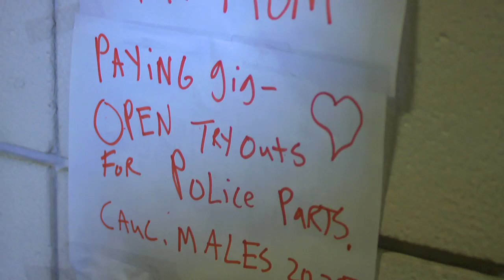Subscribe to new account - for my new web series - Not Now John